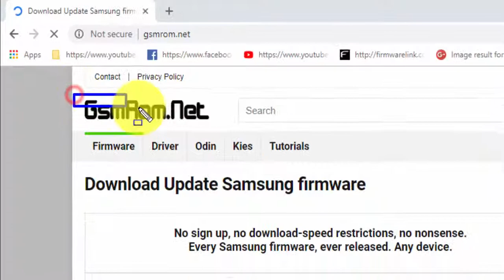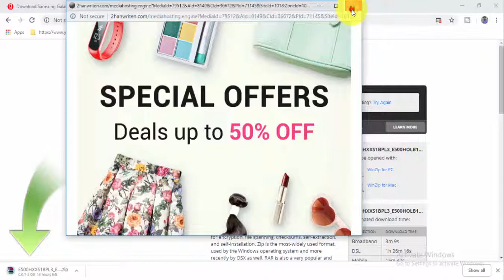Download Samsung Galaxy E5 SM E500H Stock Firmware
Download Samsung Galaxy E5 SM E500H Stock free Firmware
How To Download Samsung Galaxy E5 SM E500H Stock update Firmware For Android Phone